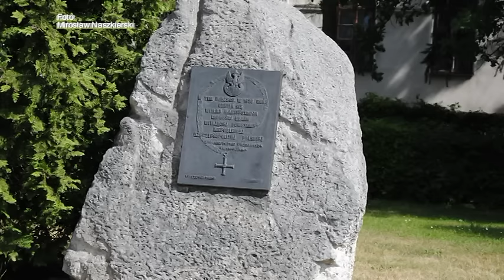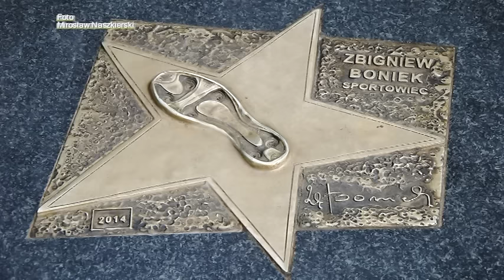Zespół Magdy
Rodzinny zespół Magdy Więznowskiej z Włocławka umilał czas swoimi piosenkami bez nagłośnienia,wspaniałym głosem za co im dziękujemy, życząc dalszych sukcesów. Stanisława i Mirosław Naszkierscy